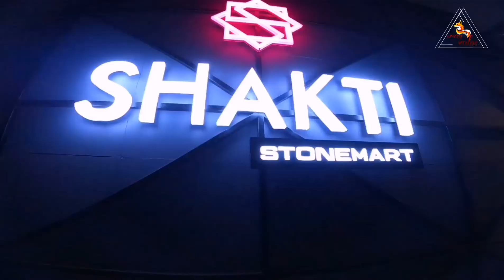വീട് വെക്കുന്നവർ കാണേണ്ട വീഡിയോ/ How to make interlock /Low Cost Interlock